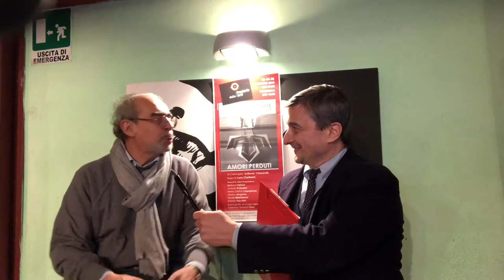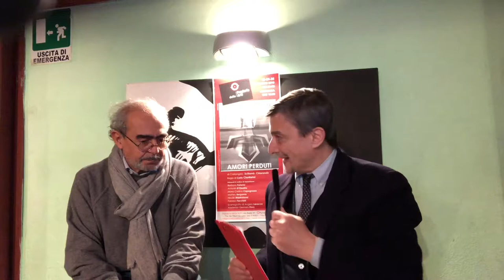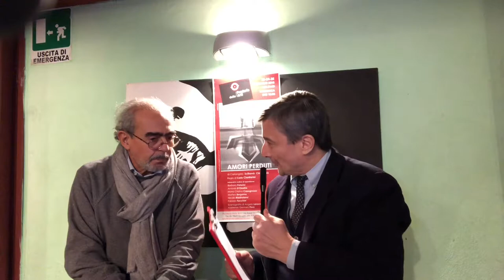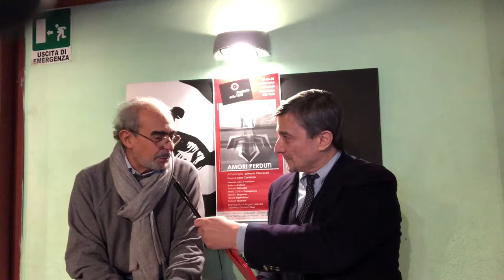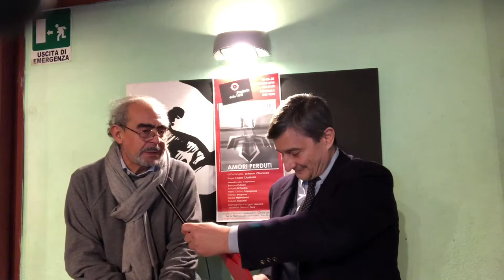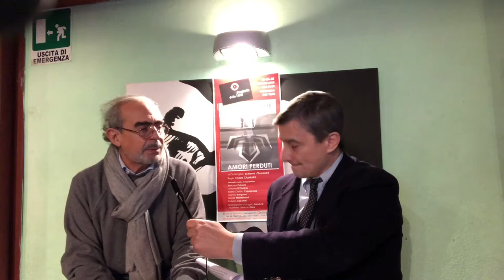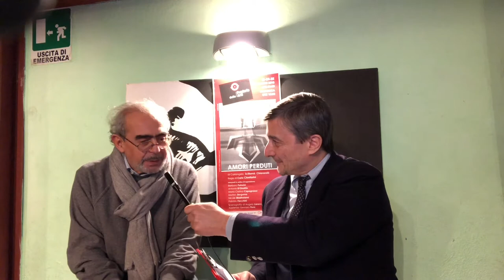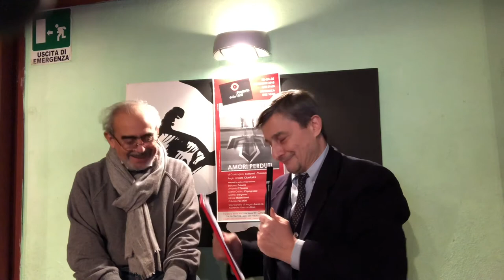Amori perduti alla Fonderia delle Arti